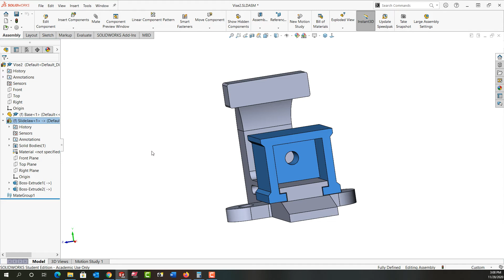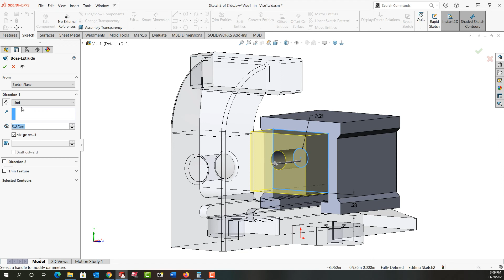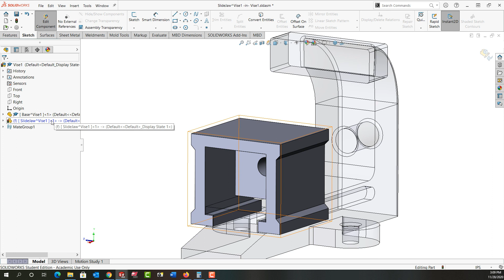Adding the Support Wall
In this video I demonstrate how to make the supporting wall for teh sliding jaw of the vise.